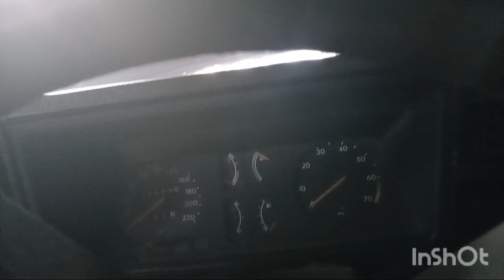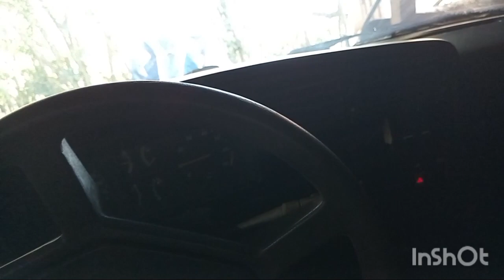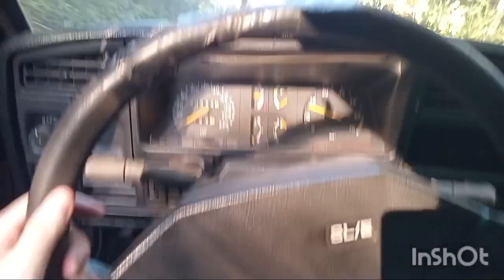Fui ver para comprar um carro novo Por canal